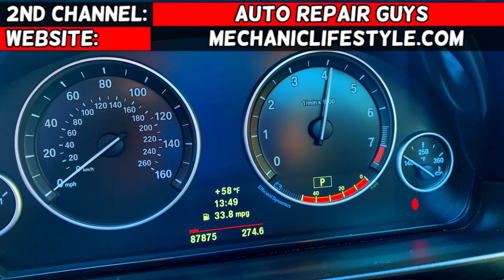DODGE CHALLENGER WINDSHIELD WIPERS RELAY LOCATION REPLACEMENT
If you have Dodge Challenger and you need to find the relay for windshield wipers on your Dodge Challenger in this video we will explain where the windshield wipers relay in located in case you need to replace the windshield wipers relay. Hopefully the video will be helpful to any of you that need help with find the windshield wipers relay and replacing the windshield wipers relay. This video may be helpful on:
2011 Dodge Challenger Windshield Wipers Relay Location Replacement
2012 Dodge Challenger Windshield Wipers Relay Location Replacement
2013 Dodge Challenger Windshield Wipers Relay Location Replacement
2014 Dodge Challenger Windshield Wipers Relay Location Replacement
2015 Dodge Challenger Windshield Wipers Relay Location Replacement
2016 Dodge Challenger Windshield Wipers Relay Location Replacement
2017 Dodge Challenger Windshield Wipers Relay Location Replacement
2018 Dodge Challenger Windshield Wipers Relay Location Replacement
2019 Dodge Challenger Windshield Wipers Relay Location Replacement
2020 Dodge Challenger Windshield Wipers Relay Location Replacement
2021 Dodge Challenger Windshield Wipers Relay Location Replacement

► Mini Low Profile relays
► Mini Blade relays
► Standard relays
► J-Case relays
► Relay 05269988AA
► Relay 04727370AA

► We buy our Tools and Parts